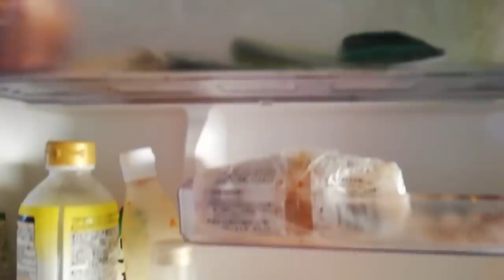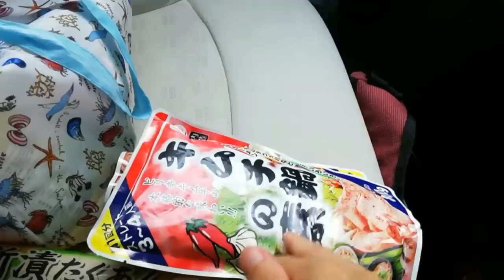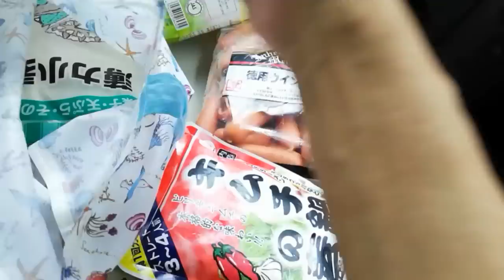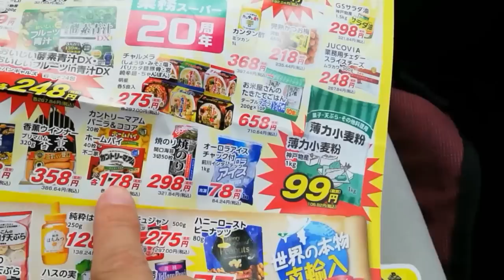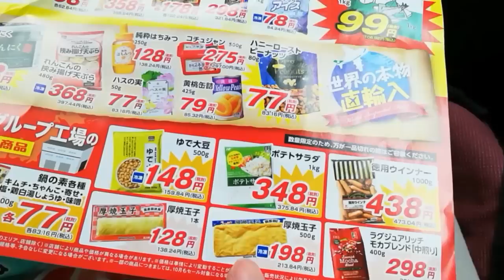雑草伸び放題 / 業務スーパーがセール / 冷蔵庫の中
冷蔵庫の中を紹介、雑草対策で除草剤を、セールなのでお買い物、３本立てです。

  【目次】
00:00 冷蔵庫の中を覗く
03:45 噴霧器で除草剤を撒く
08:41 業務スーパーでお買い物